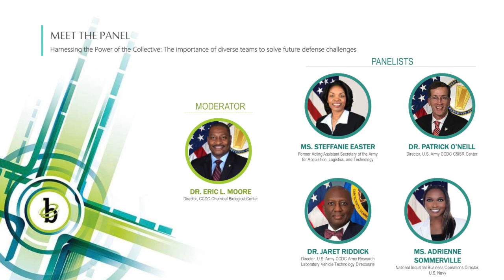Harnessing the Power of the Collective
Harnessing the Power of the Collective: The importance of diverse teams to solve future defense challenges Presented by the CCDC

Learning Objective: Examine leveraging diverse and integrated teams to build future technologies and capabilities

The saying, “two heads are better than one,” applies to the future defense environment. Tomorrow’s defense environment will be filled with converged challenges. From cyberwarfare to undermining political systems, the Armed Services need to be prepared to create solutions to problems that have been unseen in the past. It is clear that any individual organization cannot solve these issues on their own. To combat future challenges, the Defense Community must take a new approach to problem solving, and leverage individuals with new skillsets whom they may not have traditionally partnered with in the past.  It takes more than just bringing different voices to the table, the individuals need to integrate as a team in order to fully leverage the power of the collective and solve these complex challenges. Join Subject Matter Experts from the Army, Navy and Industry to discuss the challenges and rewards of effectively building diverse teams.

At the end of the session participants will:

a. Explore the importance of a diverse collective to solve complex defense challenges.
b. Learn various techniques to unify a diverse team.
c. Understand how to identify and capitalize on other’s strengths.

Speaker : John Willison, Deputy to the Commanding General, U.S. Army Combat Capabilities Development Command

Speaker : Eric Moore, Director, U.S. Army Combat Capabilities Development Command